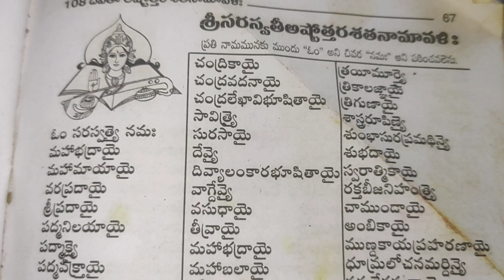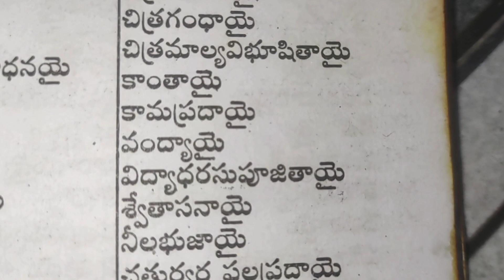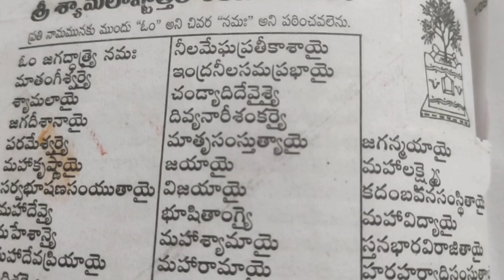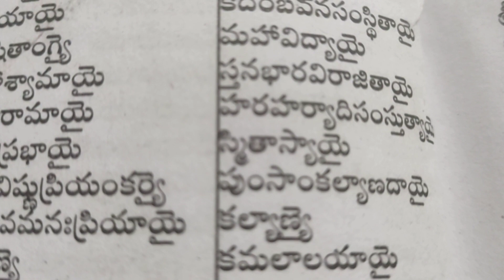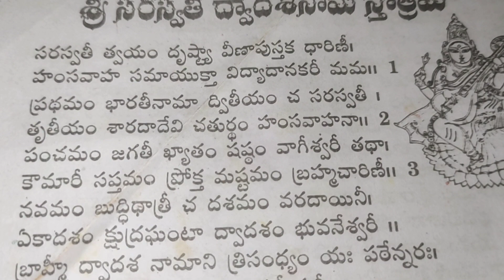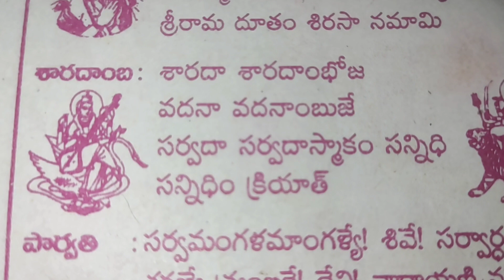సరస్వతి దేవి శ్యామల దేవి అష్టోత్తరాలు వసంతపంచమి సందర్భంగా @su-swathi all in one channel